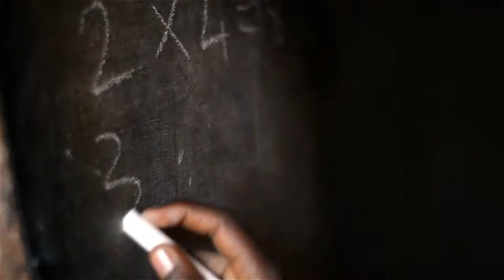Umbrella of Hope Documentary Official Trailer